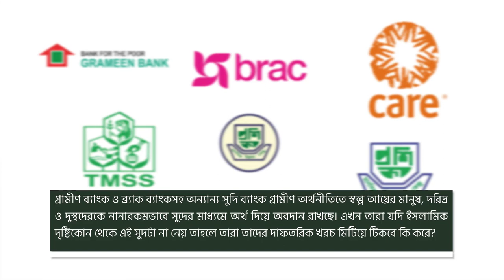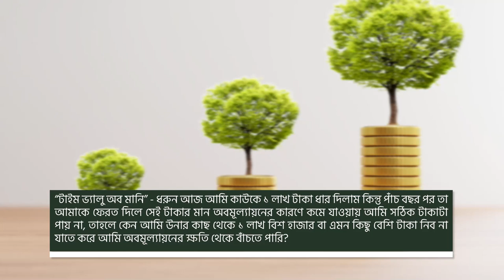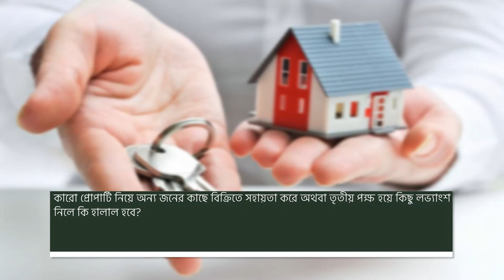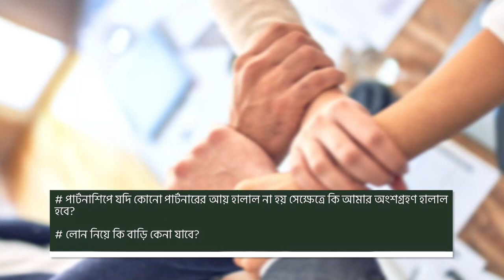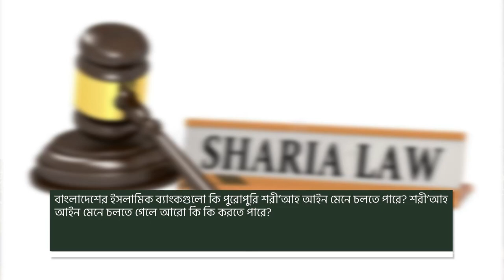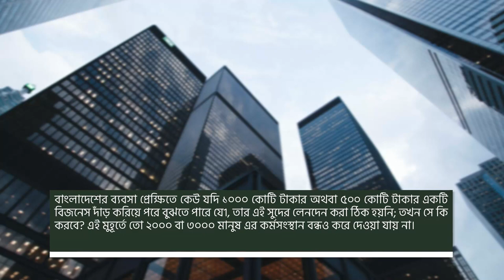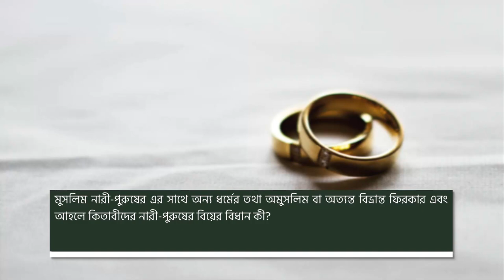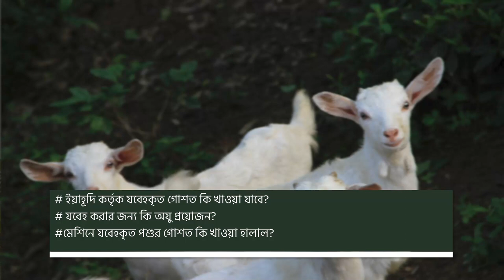ইসলামের দৃষ্টিতে সুদ কী এবং এ থেকে বেঁচে থাকার উপায় কী? (প্রশ্নোত্তর পর্ব)